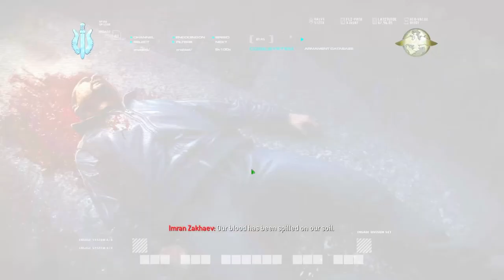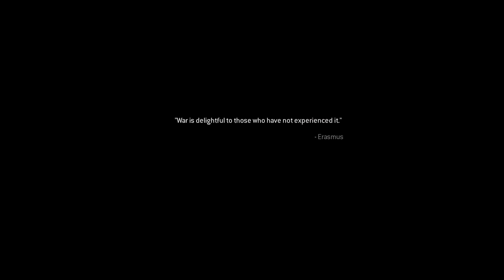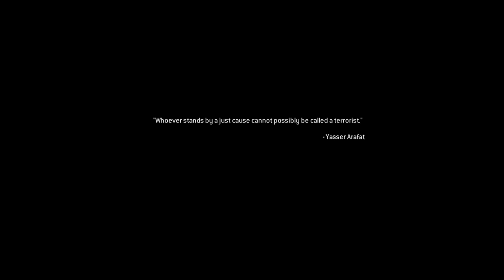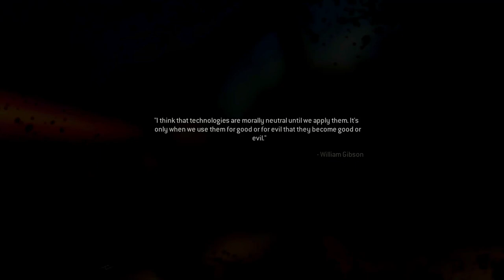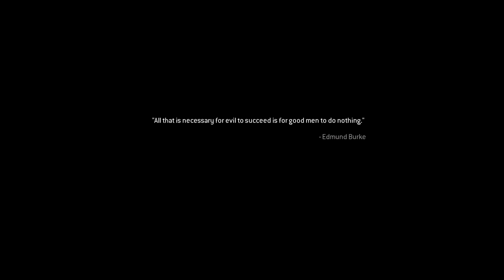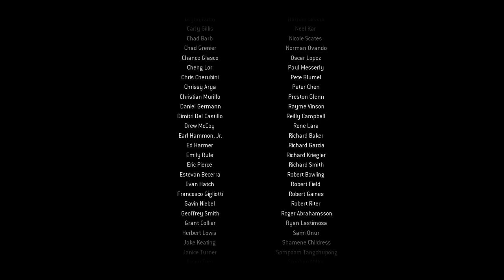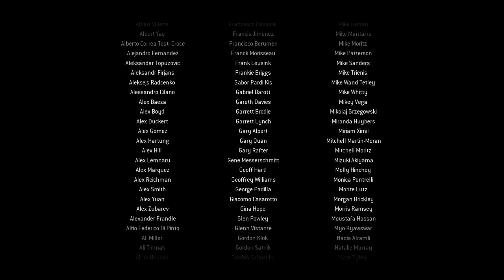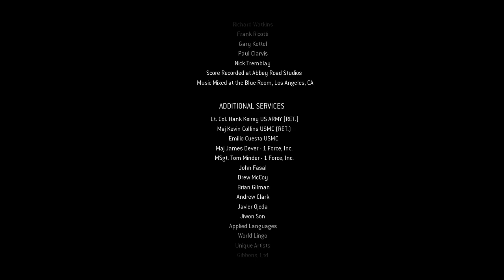Call of Duty - Modern Warfare Remastered - Veteran Difficulty - Act 3 - Full Gameplay - End Game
Call Of Duty: Modern Warfare Remastered Edition On Veteran Difficulty Act 3 !!!